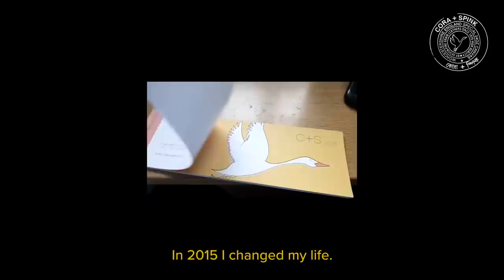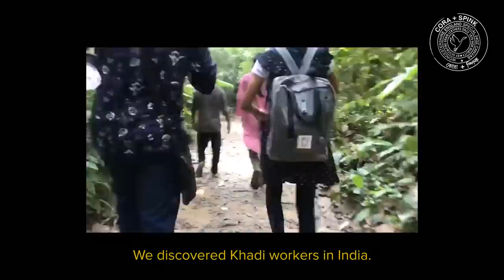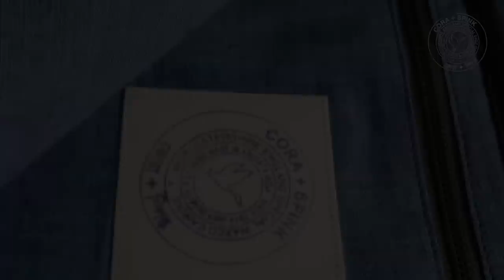How to Make a Backpack Great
Making a backpack great is no mean feat... Cora + Spink origins story - how we developed from a simple concept to working with some of the most amazing people in the world.